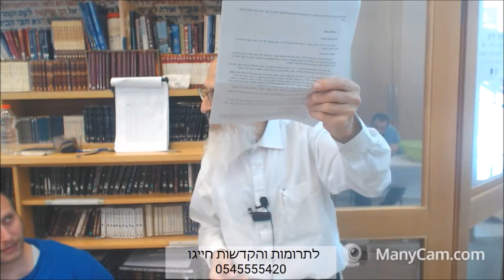האם רשב"י חזה את האסון במירון? - הרב שלמה אבינר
תאריך: כא' אייר תשפ"א
ישנן בעיות בסאונד, עמכם הסליחה.